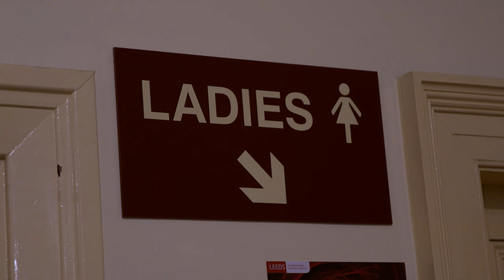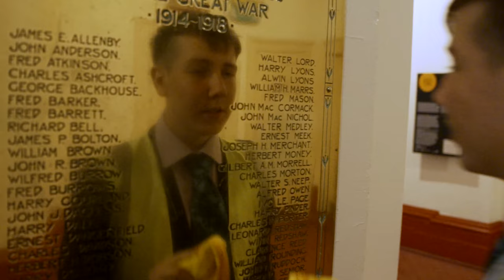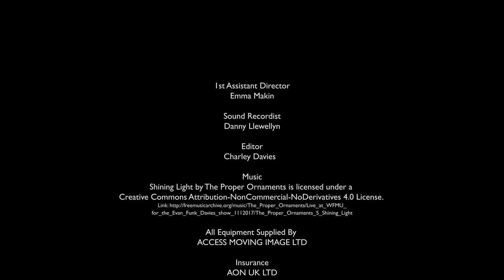Simon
Simon produced by cohort 6 of the BFI Film Academy, Leeds